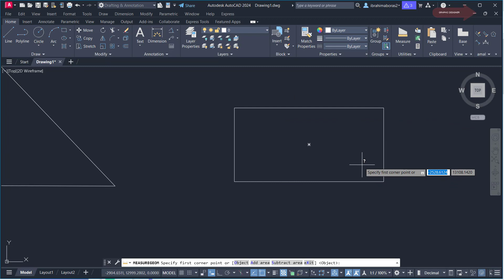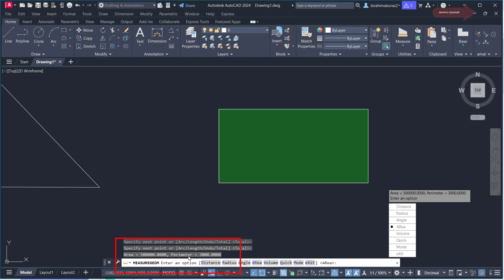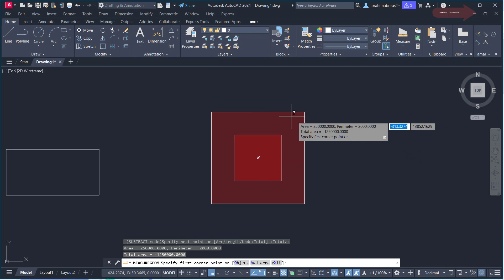20 - للمبتدئين شرح حساب الأطوال والمساحات ومعرفة الزويا فى الأتوكاد MEASURE IN AUTOCAD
للمبتدئين شرح  حساب الأطوال والمساحات ومعرفة الزويا فى الأتوكاد
MEASURE IN AUTOCAD